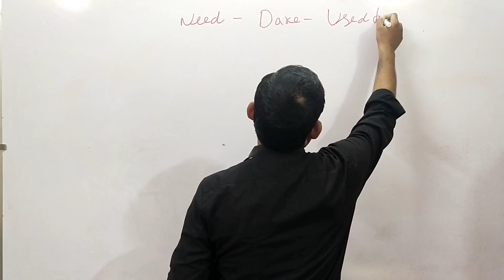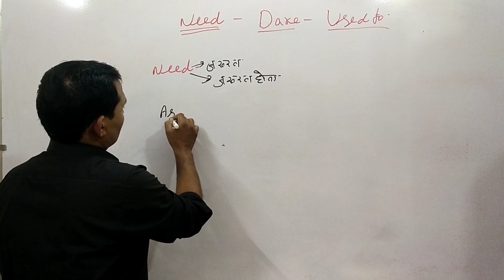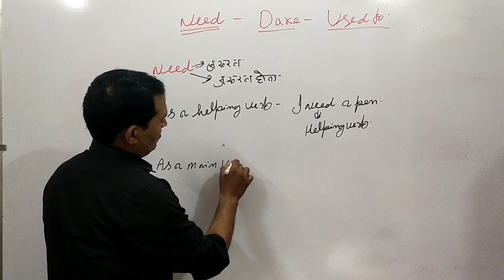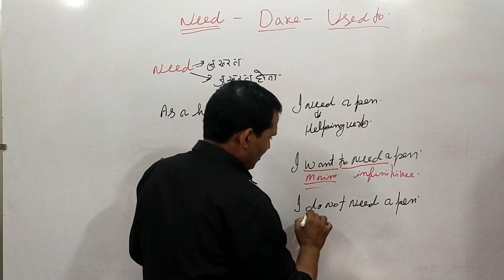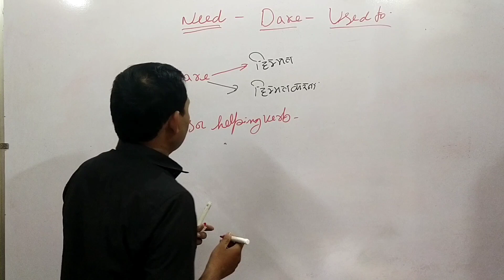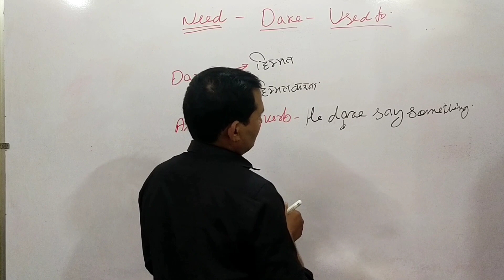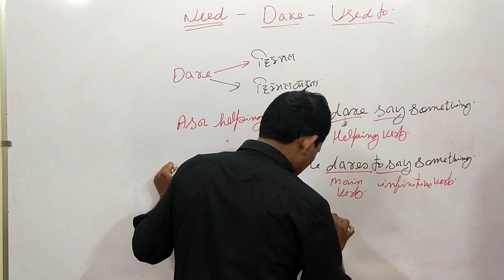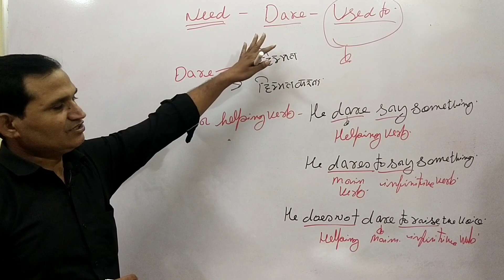Use of Dare, need. By RP Gangwar sir